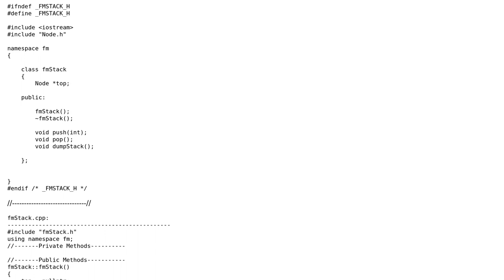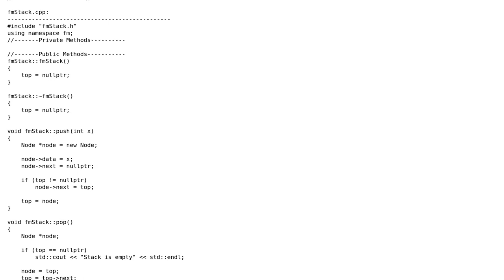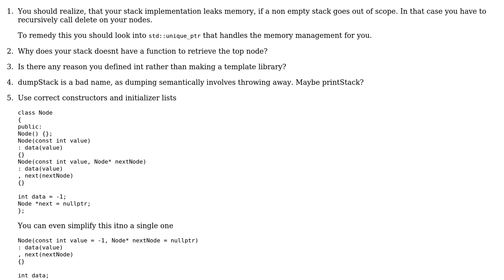Code Review: Queue/stack/node class Implementation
With thanks & praise to God, and with thanks to the many people who have made this project possible! You are responsible for your own actions.